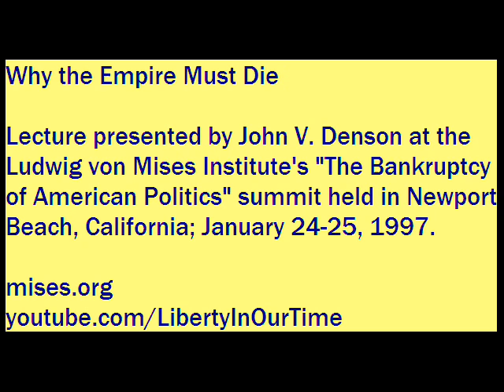Why the Empire Must Die | John V. Denson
Lecture presented by John V. Denson at the Ludwig von Mises Institute event "The Bankruptcy of American Politics," held in Newport Beach, California; January 24-25, 1997.